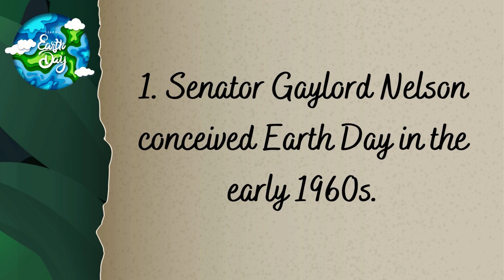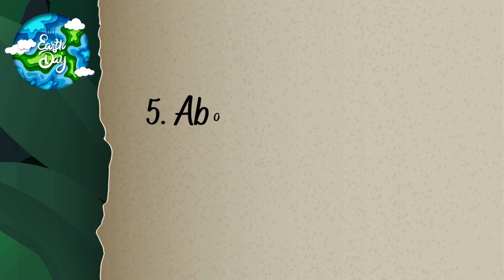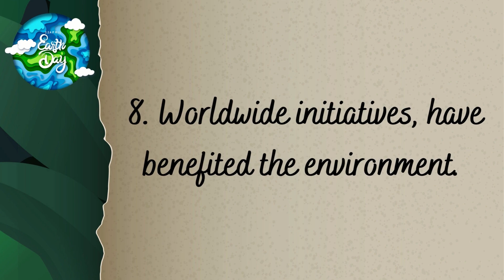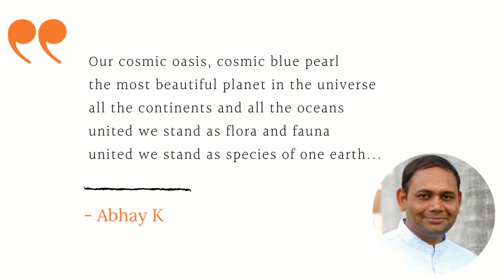Earth Day Facts for Kids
Earth Day Facts for Kids is an educational video that will help children learn what is Earth Day and when and how it began.

Every year earth day is celebrated on 22nd April to increasing awareness about the earth, its issues and problems.